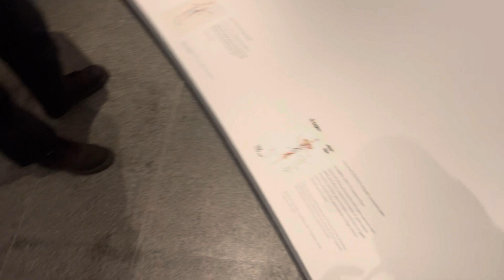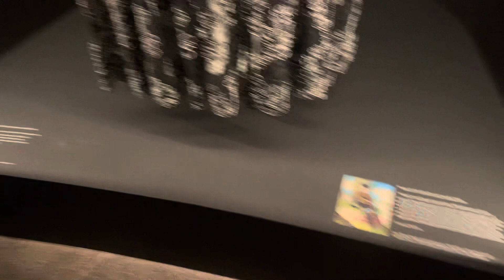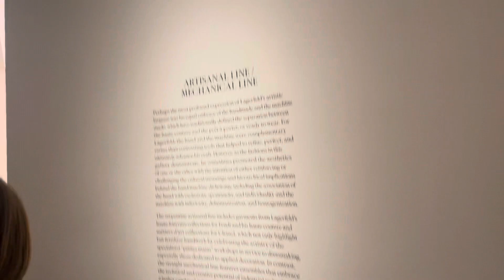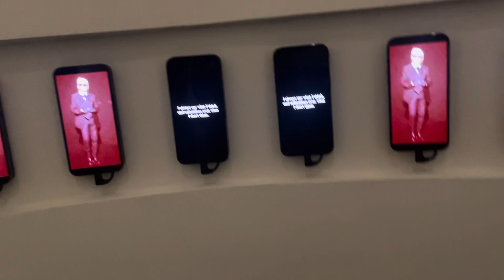Fashion exhibit MET metropolitan art museum, New York Manhattan